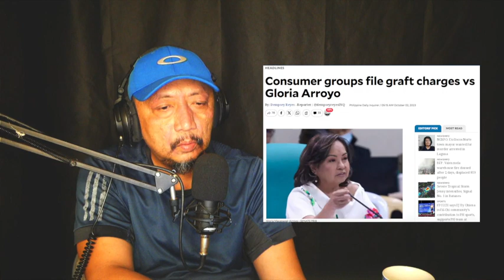Cong Gloria Arroyo Sinampahan ng Bagong Kaso ng Korapsyon